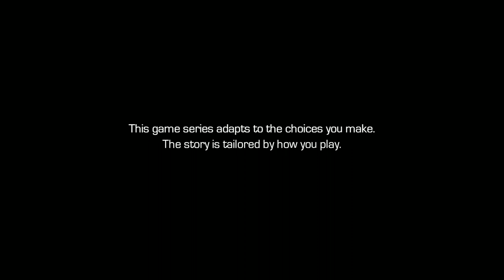Guardians of the Galaxy Part 1 Telltale Games Let's Play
Guardians of the Galaxy Part 1 Telltale Games -- Watch live
Guardians of the Galaxy: The Telltale Series is an episodic graphic adventure video game series developed and published by Telltale Games. Based on Marvel Comics' Guardians of the Galaxy comic book series, the game's first episode was released in April 18, 2017.

The plot centers on the Guardians finding an artifact of great power, called the 'Eternity Forge' that each individually covets, but must protect it from the malicious Kree Hala the Accuser who wants it for herself.